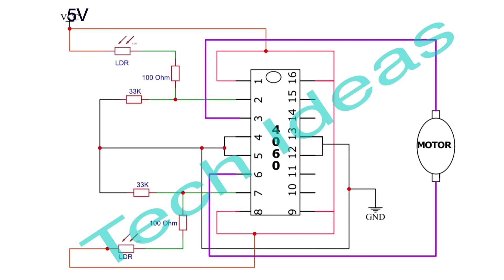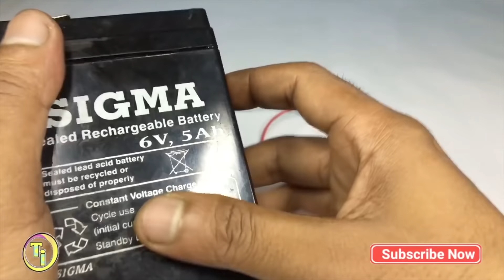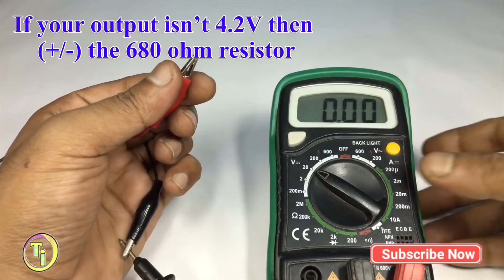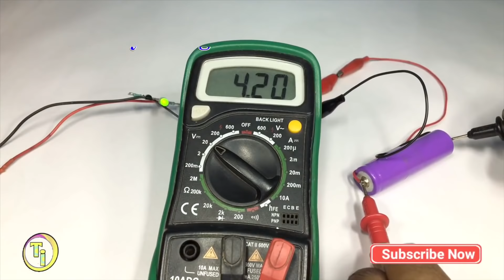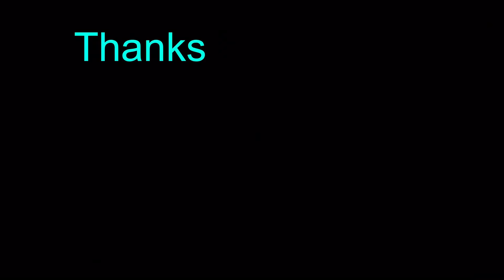Top 3 incredible inventions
Hello friends, today in this video i've shown 5 easy electronic circuits using common components.